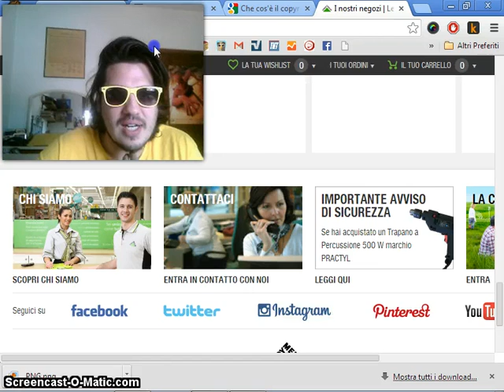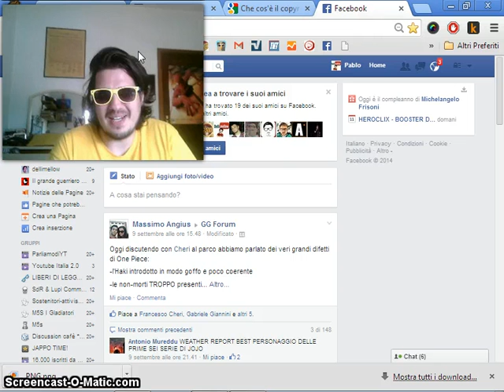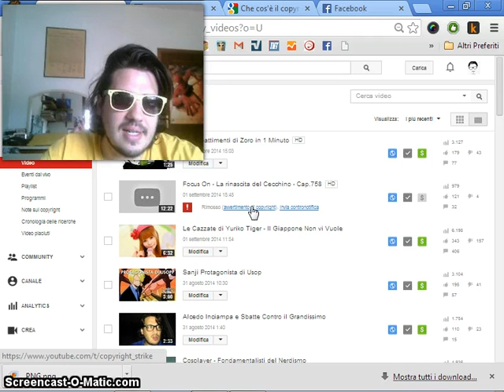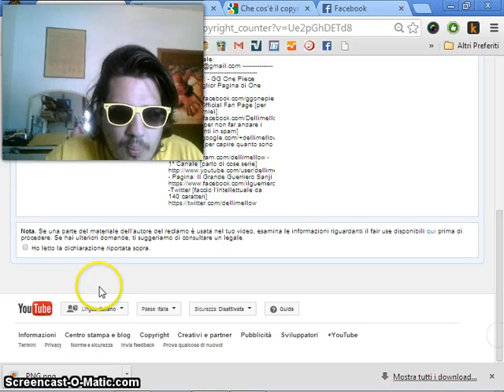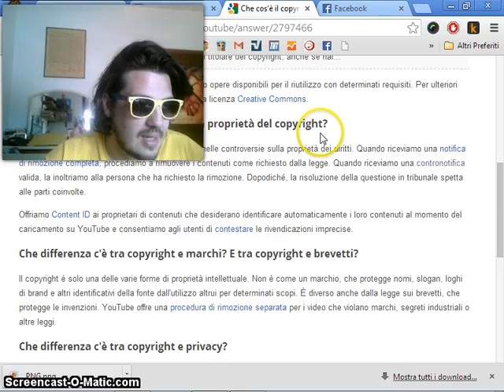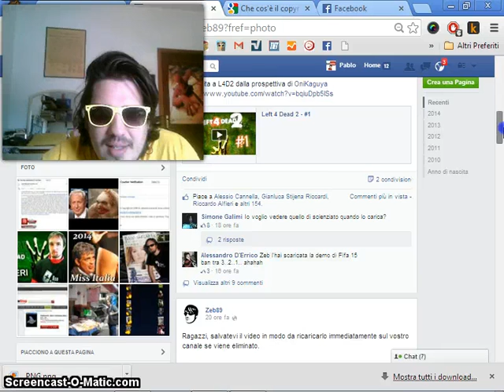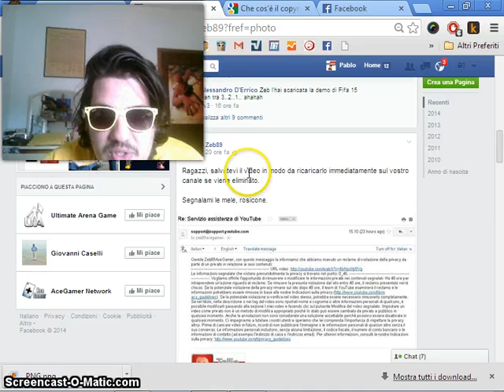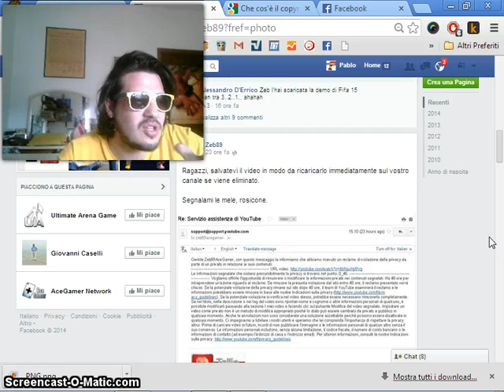Ancora Vi Fidate di Zeb89? Ahahahah Patetici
LEGGETE CAGNACCI